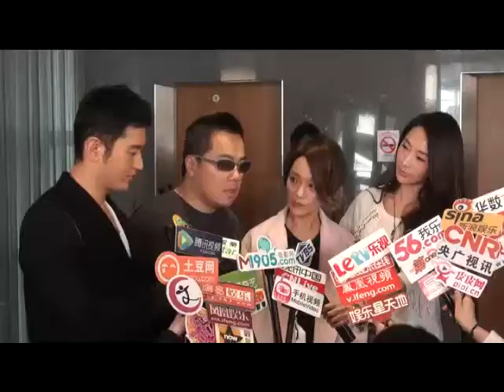《撒嬌女人最好命》台北記者見面會─周迅、黃曉明、隋棠、彭浩翔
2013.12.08《撒嬌女人最好命》台北記者短訪。